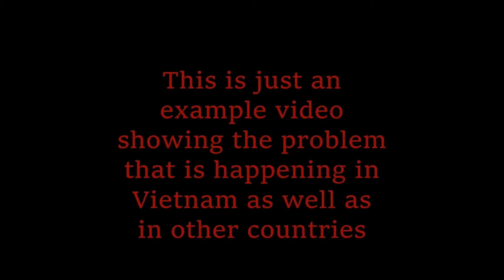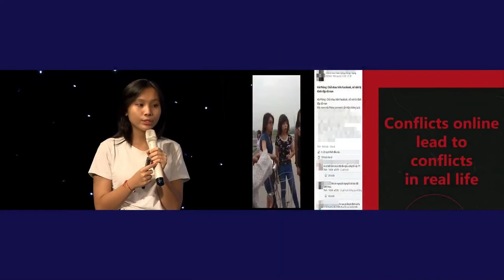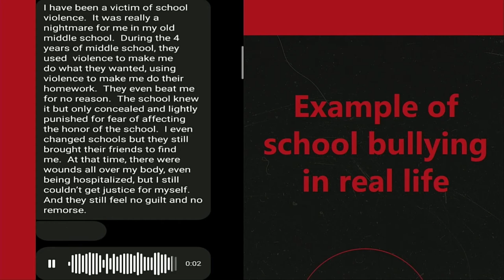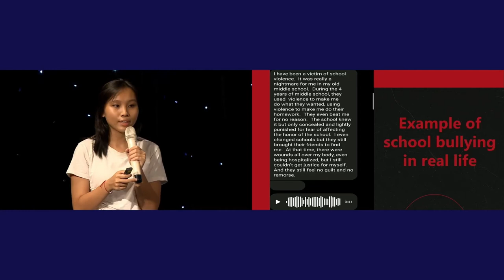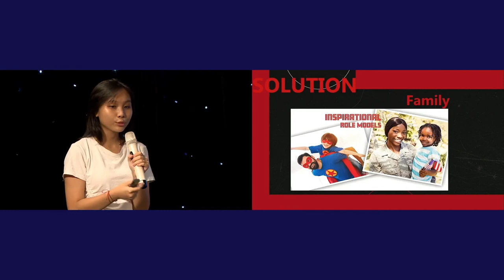TTS Presentation 2022/ School Bullying - Nguyen Hoang Kha Tu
TTS Education
Tomorrow's Global leaders, Professional Public speaking & Presentations

Address: 157A Vo Van Tan, District 3, HCMC